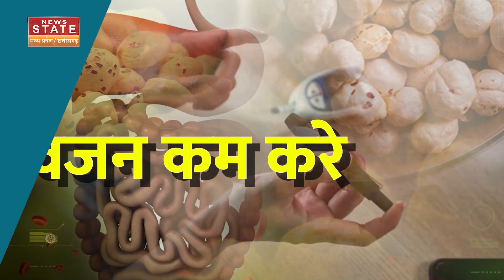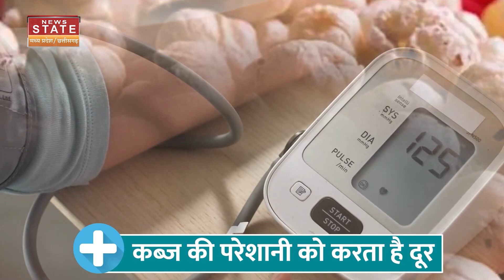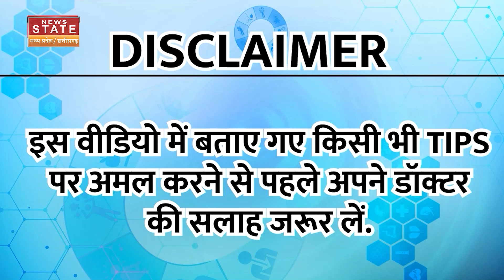Health Benefits of Makhana: मखाने खाने के हैं जबरदस्त फायदे | Fox Nuts | News State MP-CG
मखाने का सेवन तो आप करते ही होंगे. कभी दूध में डालकर, कभी इसकी खीर बनाकर तो कभी स्नैक्स की तरह. पर क्या आप मखाने के पोषक तत्वों से वाकिफ है? आप सोच भी नहीं सकते कि ये सफेद दाने आपकी सेहत को दुरुस्त रखने में कितने कारगार हैं. अगर आप मखाने का सेवन नहीं करते हैं तो आज के इस वीडियो को देखने के बाद शायद करने लगेंगे.

You must be consuming Makhana. Sometimes by adding it to milk, sometimes by making kheer out of it and sometimes as a snack. But are you aware of the nutrients of Makhana? You cannot even imagine how effective these white grains are in keeping your health healthy. If you do not consume Makhana then after watching today's video you will probably start doing so.